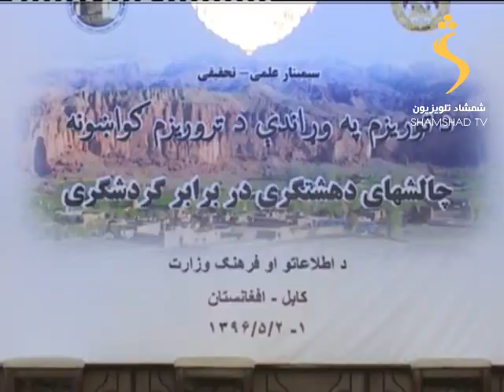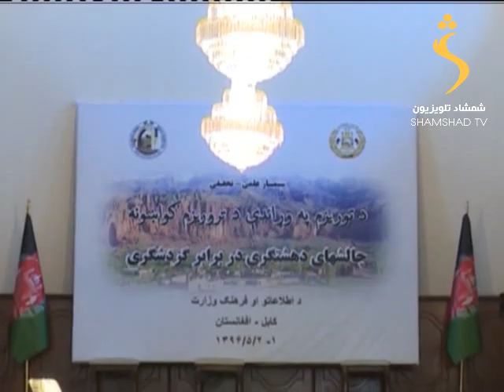SHAMSHAD TV Pashto news / د شمشاد خبري ټولګه